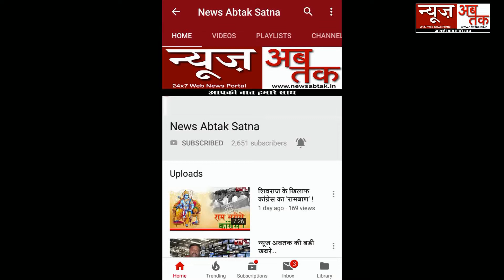देखिये 35 किलोमीटर की पदयात्रा...